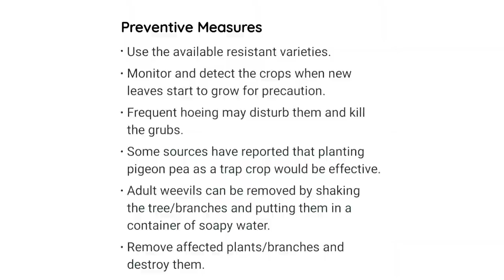ASH WEEVILS || BRINJAL CROP || MANAGEMENT OF ASH WEEVILS